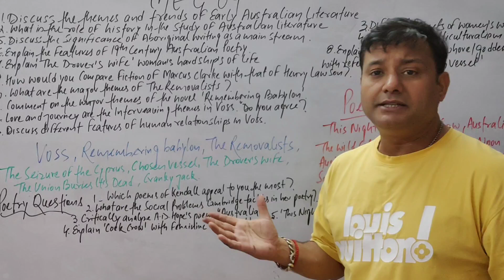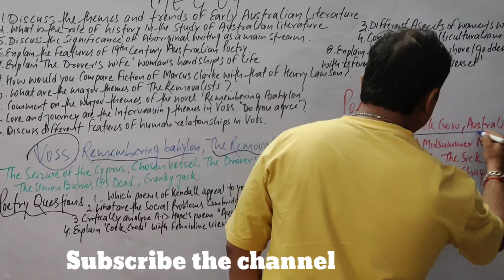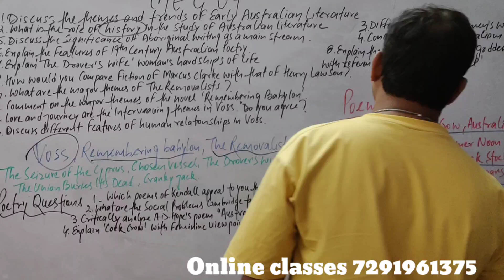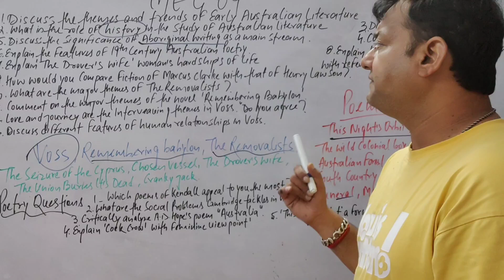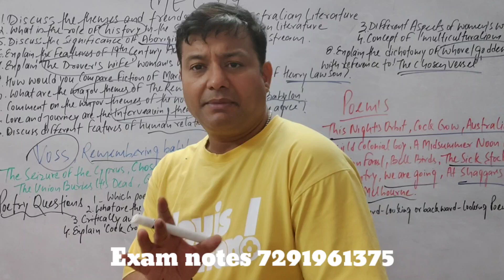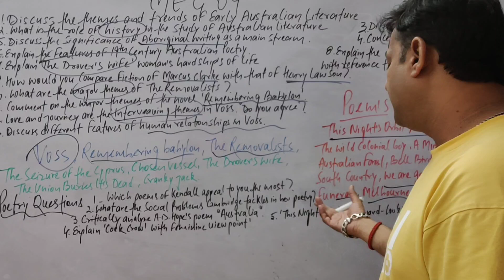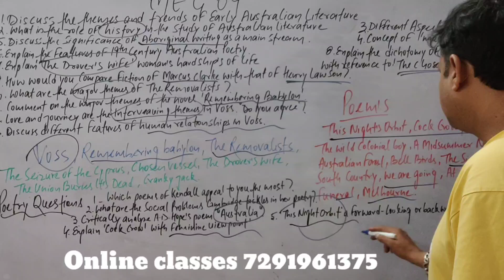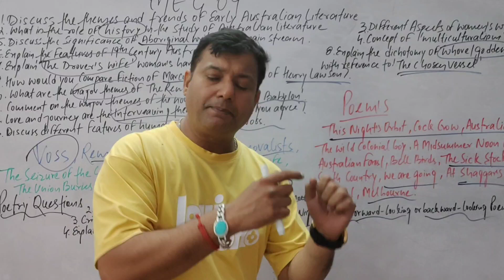Meg 09 Australian Literature